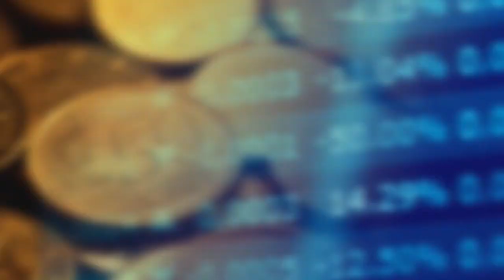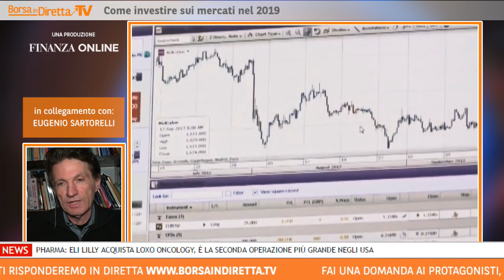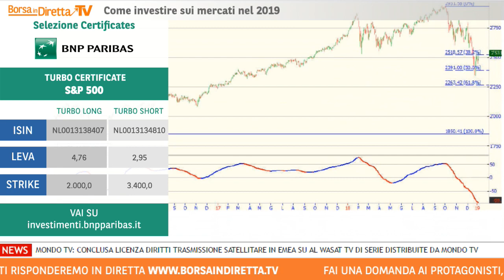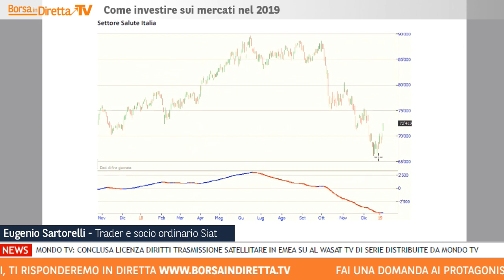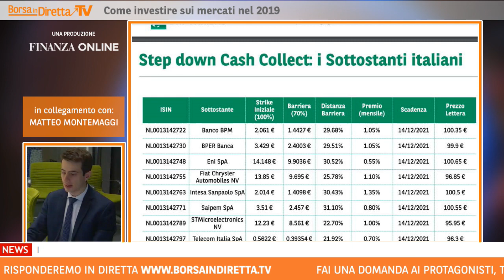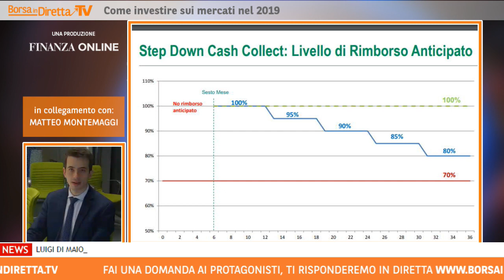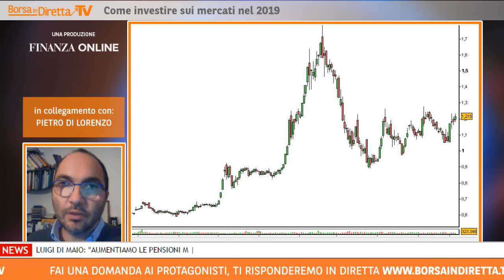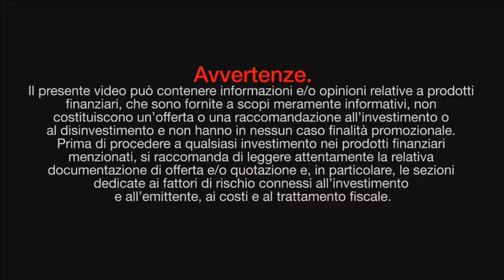BorsaindirettaTV - Come investire sui mercati nel 2019